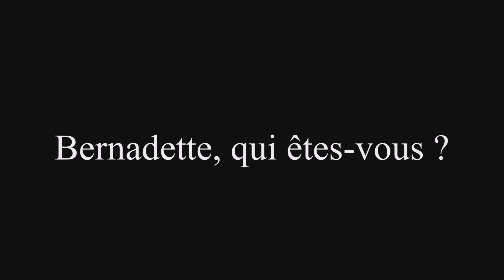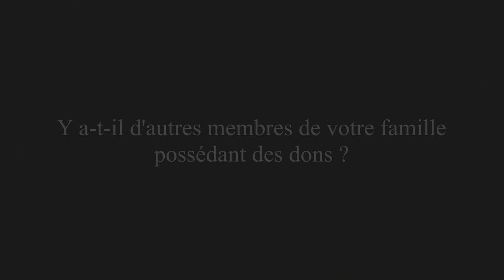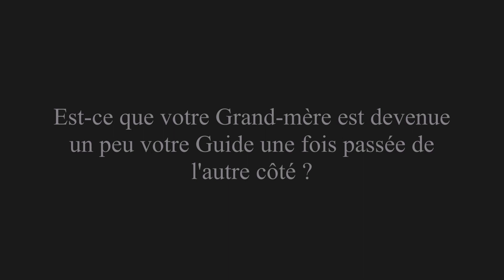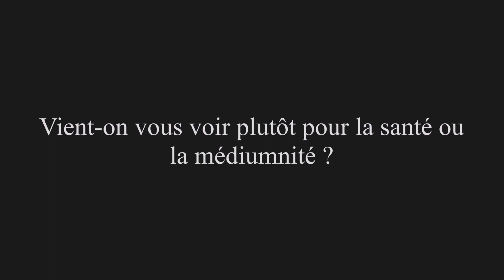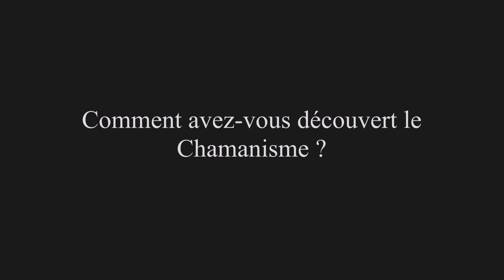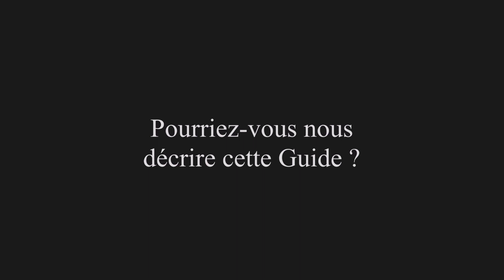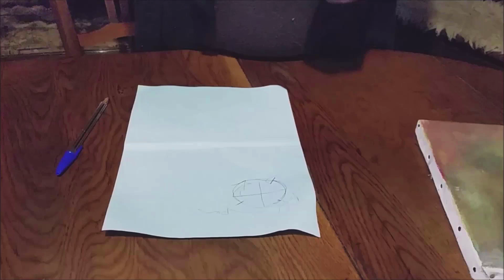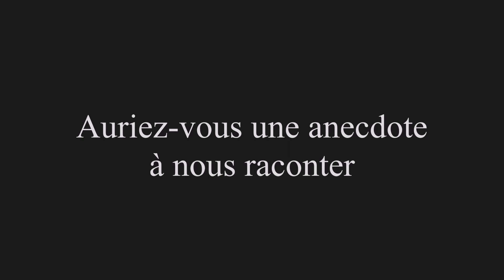Bernadette DEMOL DUMONTIER (Interview pour REPORTER DE L'AU-DELÀ)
REPORTER DE L'AU-DELÀ a eu le plaisir d'interviwer Bernadette DEMOL DUMONTIER, médium de Campagne, chez elle dans le Périgord, ce dont nous la remercions.

Interview : L.R. Béranger